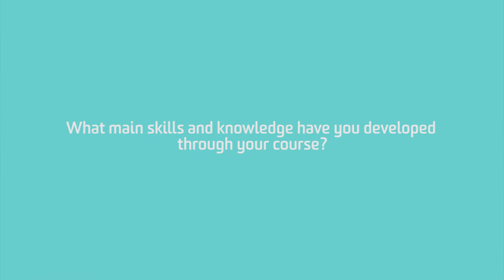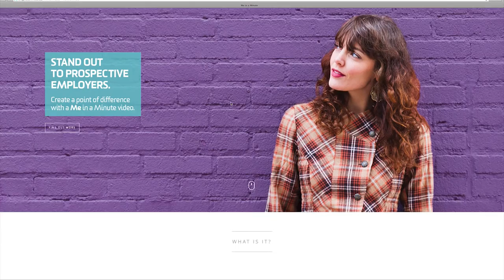Me in a Minute Promotional Video